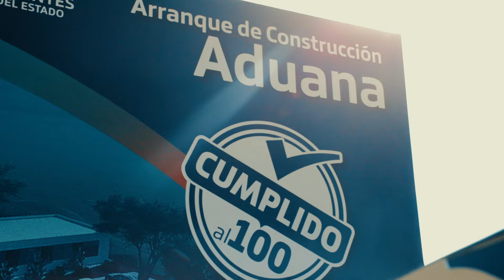ARRANQUE DE OBRAS DE CONSTRUCCIÓN DE LA ADUANA AGUASCALIENTES